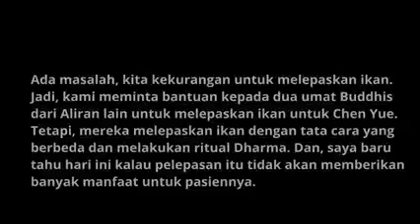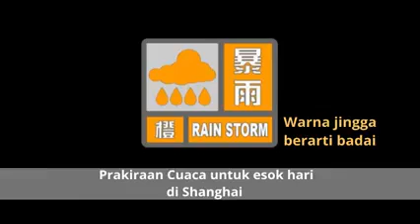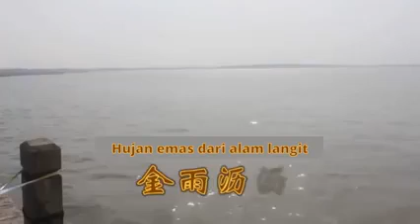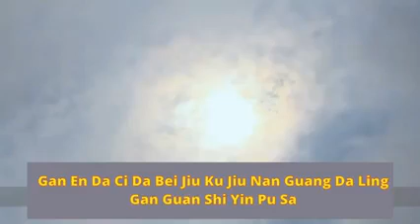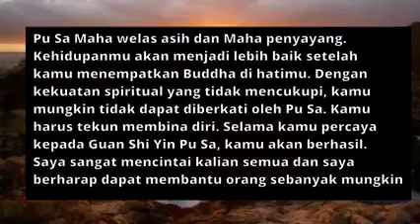true story of a teenager getting the opportunity and blessing of releasing fish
Guided by the spiritual  Master Lu jun hong and blessing from Guan Yin bodhisatva

Ini adalah Video tentang Seorang anak kecil bernama Chen Yue yang tiba-tiba sakit keras dan kondisinya kritis.

Salah seorang sx berhasil menelepon Master untuk meminta pertolongan.

Setelah melihat Totem, Master berkata bahwa arwah yang ada di tubuh Chen Yue ingin mengambil nyawanya dan tidak mau XFZ.

Master meminta keluarganya untuk jangan pernah memiliki pikiran untuk menyerah sedikit pun. Harus terus berjuang.

Mamanya melepaskan 100.000 ekor ikan dalam waktu singkat dan di pelepasan ke berapa puluh ribu, Chen Yue kembali sadar.